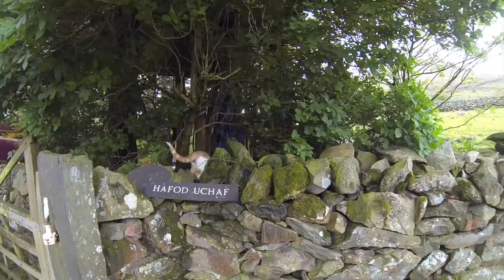Conquering Mt Snowdon - 1,085m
Me and a group of friends climbing up Snowdon, the tallest mountain in Wales and the 2nd tallest mountain in the UK.